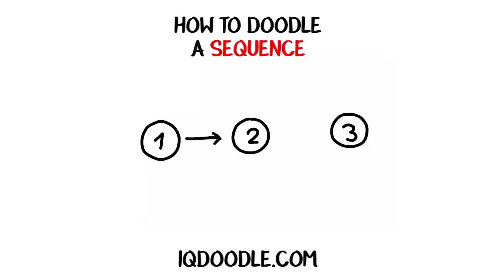How to Draw a Sequence (drawing tips)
Step 1: If someone asked you to visualize a SEQUENCE, what would you draw? Let’s make this one fairly straightforward. Begin your doodle by drawing three ovals in the middle of your page. Space out these ovals evenly across your page.

Step 2: Next, number each of these ovals from left to right in a sequence. Give the first oval #1, the second #2 and the third #3.

Step 3: To highlight that this is a sequence of steps, add an arrow in between each oval shape. Make sure that this arrow is pointing from the lower number to the higher number.

Step 4: Add a couple of arc shapes on the outside of each oval. This gives us the impression that it’s an active sequence of steps. In other words, something is happening or moving in this sequence.

Step 5: Add the finishing touches to your doodle by giving it some color. And there we have it. This is our visual representation of a SEQUENCE. You could, of course, replace the ovals with doodles of hats, cars, fruit, etc. The idea is to visualize a sequence of steps. The doodles you use to represent that sequence is completely up to you. How many other ways can you think of to doodle a sequence?